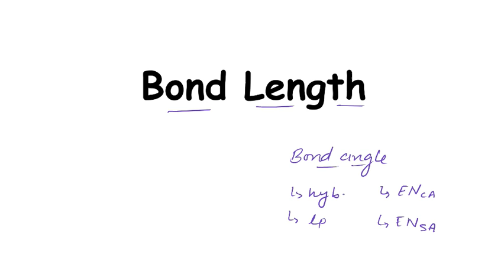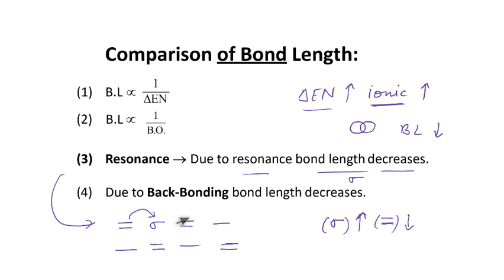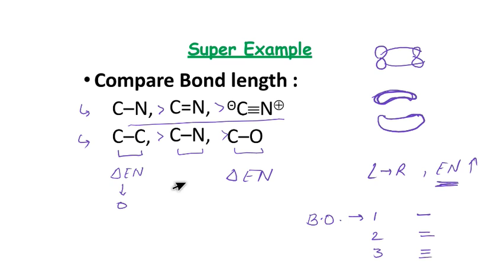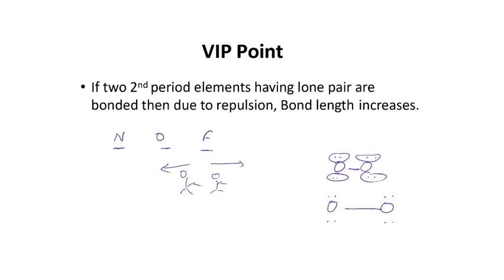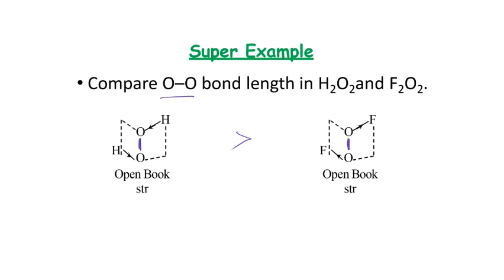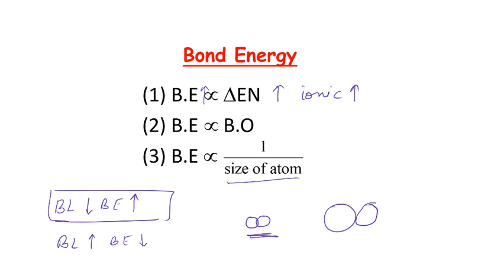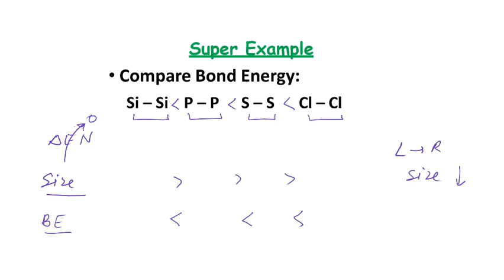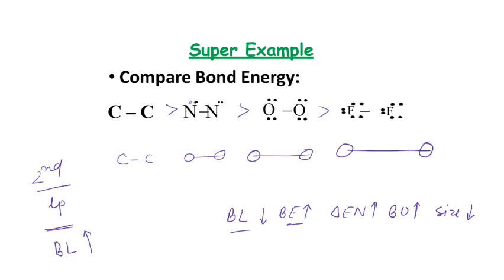Chemical Bonding | Lect -14 | Bond Length